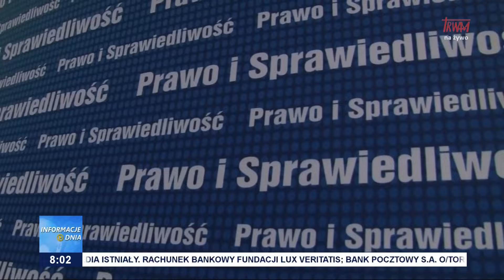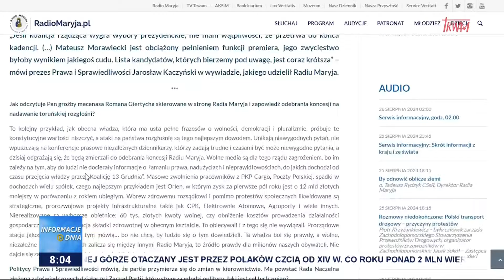Lista kandydatów coraz krótsza